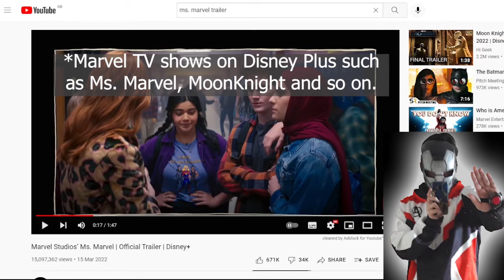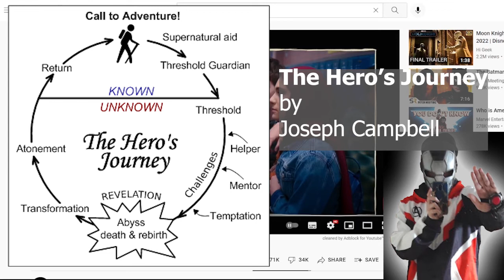Ms. Marvel Trailer | My thoughts